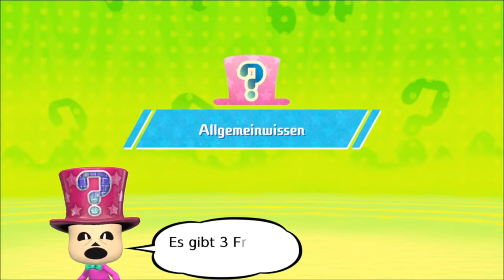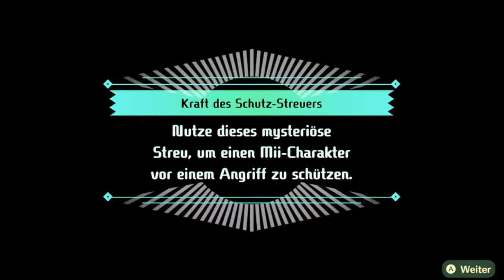ROBOABENTEUER in der REINRAUM FABRIK 🤖 / Miitopia | DEUTSCH | GERVTUBER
Miitopia switch deutsch:

Heute verkloppen wir ein paar Robos